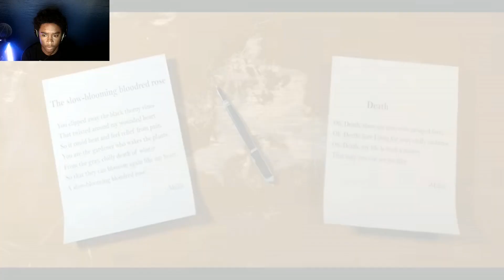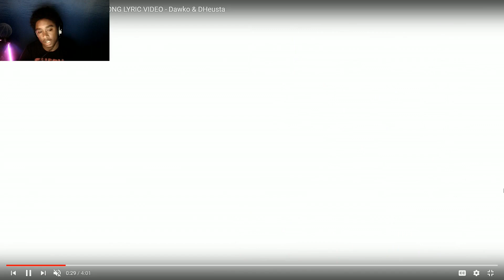(FNAF/SFM) - COUNT THE WAYS SONG LYRIC VIDEO - Dawko & DHeusta REACTION!!